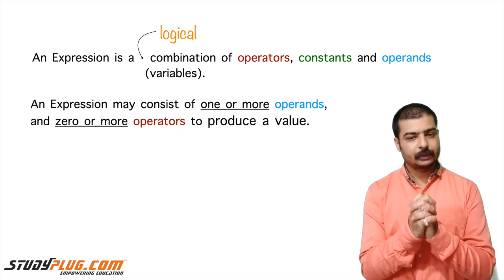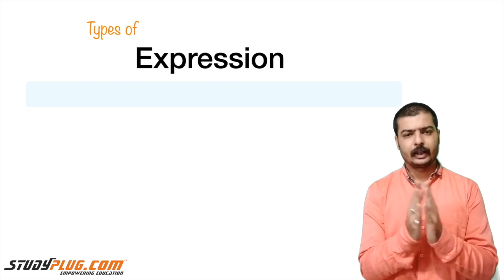C programming | expression in c language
in this video you will learn about What is expression in c language.